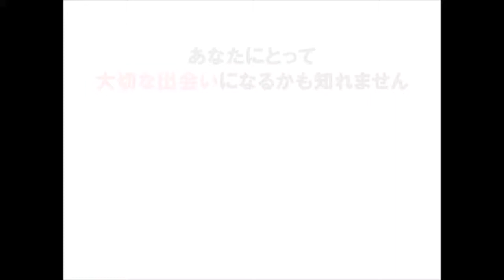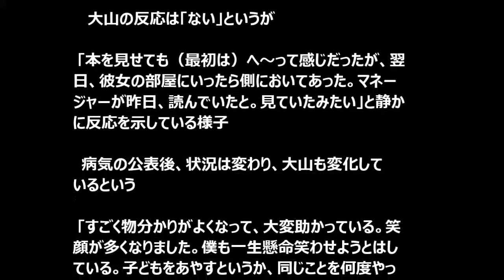砂川啓介 妻・大山のぶ代認知症公表で「とっても楽になった」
「読書やセミナー参加など、
　コツコツ努力をしている。
　だけど、望ましい成果がでない・・・

　なぜ、ビジネス書やセミナーに
　参加したりして、成功者の方法を真似ても
　自分の思った通りの成果が出ないのか？」

その理由は、、、

学びだけで、次のステップに
進んでいないことが原因かもしれません。

そんなあなたに朗報です！

３時間のリアルセミナー
「学び・仲間・実践セミナー」で、

あなたの理想とするライフスタイルを
手に入れるためにもっとも適した
３つのステップを知ることができます。

このセミナーは、実際に自らビジネスをしつつ、
ビジネスコンサルタントとしても活動し、
さらに株式トレーダーやコピーライターなど、

多方面で才能を発揮し
年間数千万円の利益を出す
ビジネスの実践者であり、

セミナー歴10年、のべ3000名を
指導してきた伝えるプロのイグゼロ氏が、

今までのビジネス経験をもとに、
ビジネス、プライベート、
人生のすべての分野において役立つよう、
人間心理学を応用し、
さらに磨きをかけた内容となっています。

セミナー講師のイグゼロ氏の
教え子の中には、

ブログ集客のコンサルティングで
月商100万円を達成した方、

著者となり、アマゾンランキング
1位を達成した方、

セミナー講師として、
人前で話すことができるようになった方、

株式投資、FX投資で年収1億円を
稼げるようになった方など、

多数の実績者がいます。

ただし、今回のセミナーを受ける上で、
1つ注意していただきたいことがあります。

それは、

今回ご紹介するセミナーは、
誰でもすぐに収入を得られるというような、
安易な方法をお伝えするものではない、

時代がどのように変化しても、
自らビジネスを構築していけるような
力をつけたいという場合にのみ
参加することをお勧めします。

イグゼロ氏のセミナーは、
通常、数万円するにもかかわらず、
口コミだけで、毎回、
すぐに満員御礼となることでも有名です。

しかし、今回のセミナーは、
特別に5,000円という超お得な
価格になっており、
さらに返金保証までついています。

「なぜ、5000円で参加でき、
　返金保証までつけているのか？
　何か裏があるんじゃないの？」

通常数万円するセミナーを
5000円で開催する理由は2つあります。

１つは、イグゼロ氏の
「学び・仲間・実践」という
目標達成の正しいステップを
より多くの人に伝えるため、
これは、このセミナーのミッションでもあります。

もう１つは、このセミナーに参加して、
１０人中１人くらいは、
イグゼロ氏のスクールに
興味を持ってもらう事ができるからです。

つまり、１０人中１人くらいの人が、
お申し込みしていただければ、

このセミナーを５０００円で開催しても、
元は取れるというのが、2つ目の理由です。

あなたのメールアドレスや個人情報を
他社に売るとか、変な事に使うとか、
セミナーで無理な勧誘をするとか、

そういう事は、一切ありませんので、
ぜひ、安心して、セミナーにご参加下さい

認知症を公表した声優の大山のぶ代（８２）の夫で俳優の砂川啓介（７８）が２６日、都内で壮絶な介護生活をつづった「娘になった妻、のぶ代へ大山のぶ代『認知症』介護日記」（双葉社）の出版記念会見を行った。

　公表したことで「とっても楽になった。覚悟ができたというか、できるだけ側にいてやろうという気になれた」と清々しく語った。著書では、発症後は姿を見せていない大山の写真と、２７００日に及ぶ介護日記を初公開。徘徊（はいかい）、幻想、排せつなどキレイごとではない老老介護の実態と、４０年間セックスレスだった夫妻に生まれた絆を赤裸々につづっている。